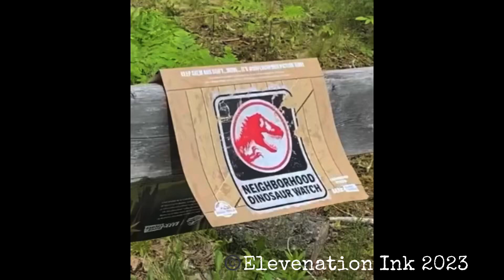“Love Thy Neighbour”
“Neighbourhood Watch”
At your service God;
please use us as you see fit.
Service Dog and Service Human reporting for duty. 🫡
Just point and shoot;
we will use our divine skills to execute your will.
Sniffing out what you want us to find;
and praying for all that we find.
Refreshing your Golden Rules into others minds.
Amen and A’Ho
Please make it so